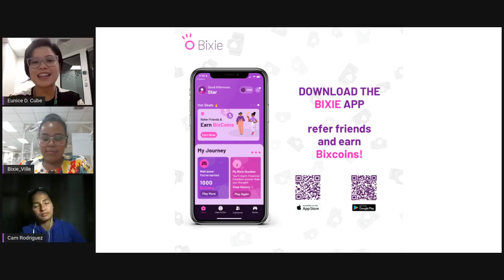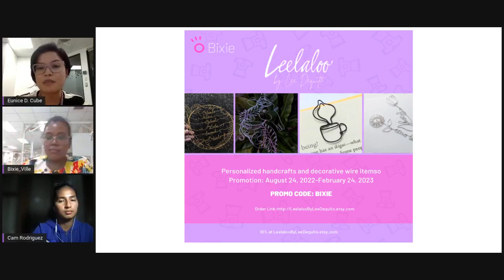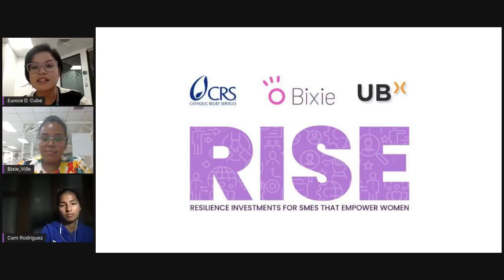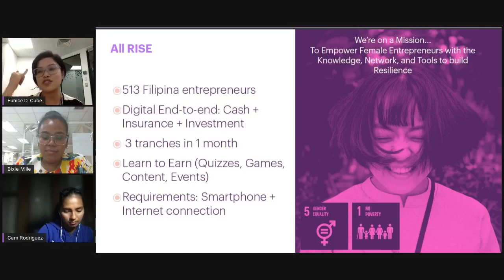Let's Get Physical with Cam Rodriguez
Cam Rodriguez, Midfielder for the Philippine National Women's Team, talks about maintaining a healthy mind and body despite being busy everyday